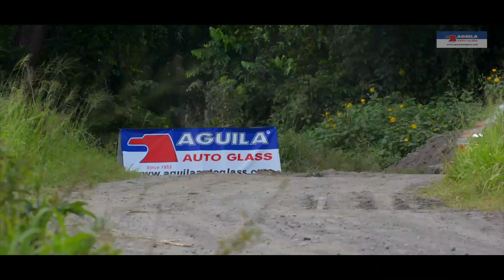LEGIT AGUILA: 90S